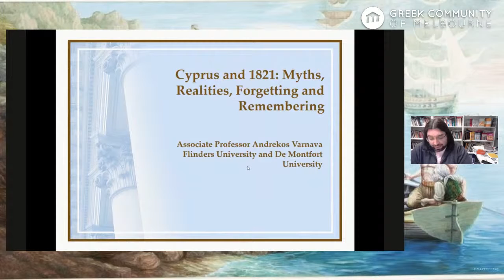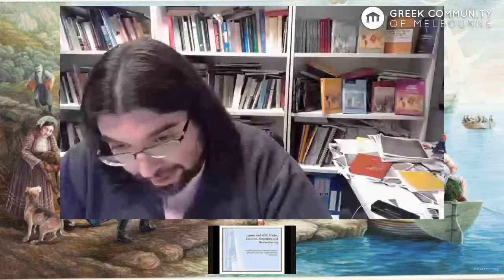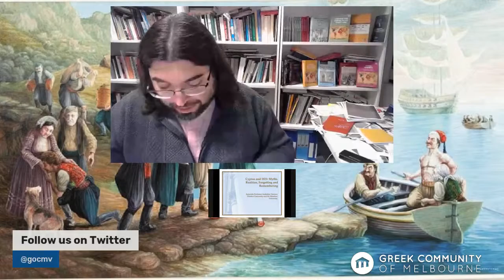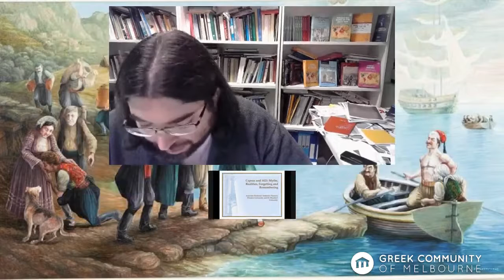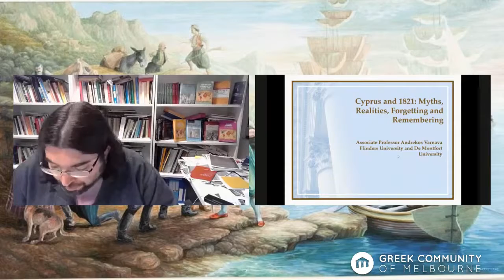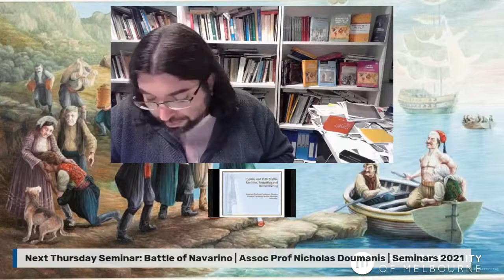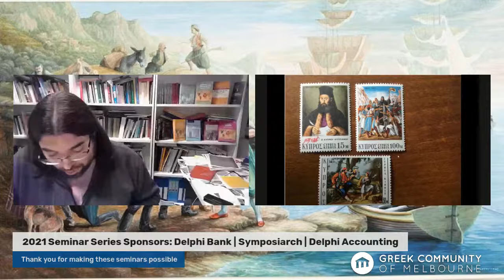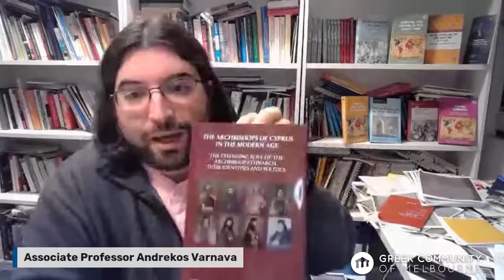Professor Andrekos Varnava, talk 'Cyprus and 1821: Myths, Realities, Forgetting and Remembering'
Professor Andrekos Varnava giving a talk 'Cyprus and 1821  Myths, Realities, Forgetting and Remembering' for the Greek History and Culture Seminars, Greek Community of Melbourne and Victoria, 24 June 2021. This was to mark the 200 years since the outbreak of the Greek War of Independence. The talk is a revisionist historical account of the events in Cyprus and how Cypriot elites have commemorated these. It challanges the nationalist discourses which dominate over the historical evidence.